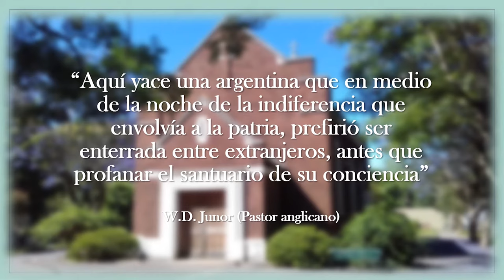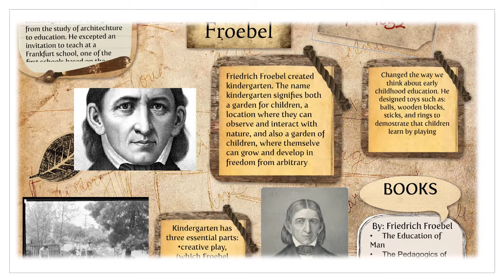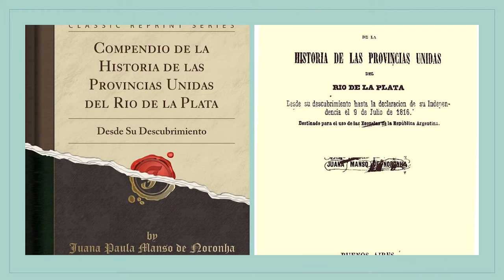Juana Manso: una mujer excepcional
Esta biografía es de contenido histórico y educativo.  Hoy se habla mucho sobre prácticas innovadoras en la educación del siglo XXI.
Por eso, elegimos contar sobre Juana Manso, una pedagoga argentina, y cómo ella concebía a la Escuela, sus aportes pedagógicos, sus influencias, escritos y su contribución a la educación popular del siglo XIX argentino y latinoamericano.